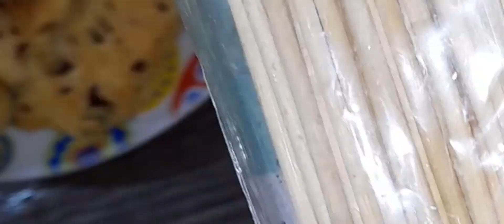GAWIN NYO ITO SA HOTDOG MAS CGUDARONG DOBLE ANG BUSOG